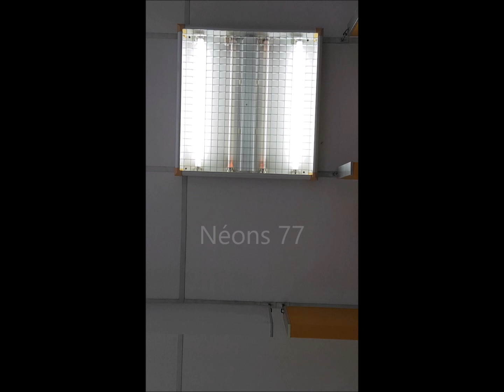3 Mazdafluor fluorescent tubes 18W EOL